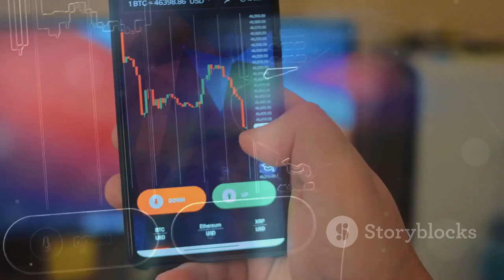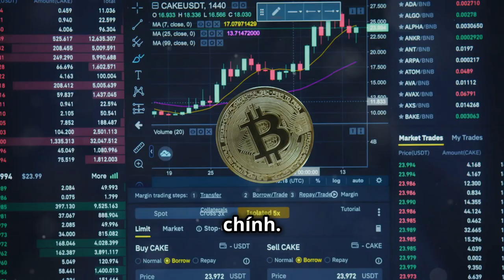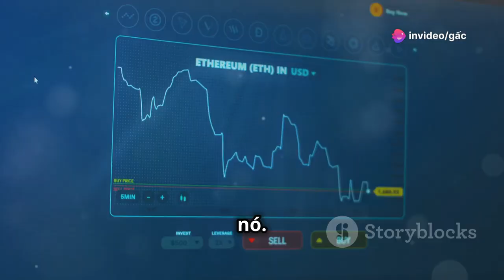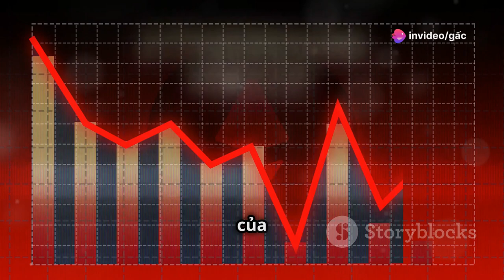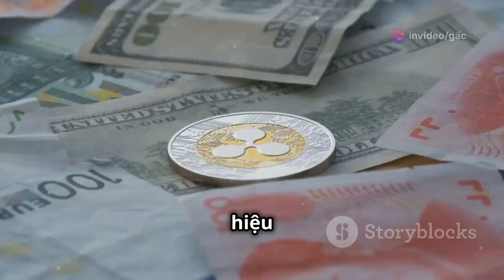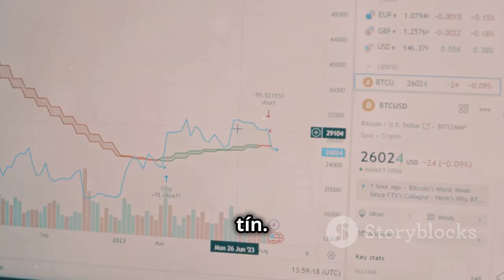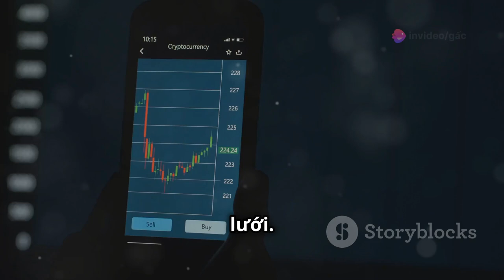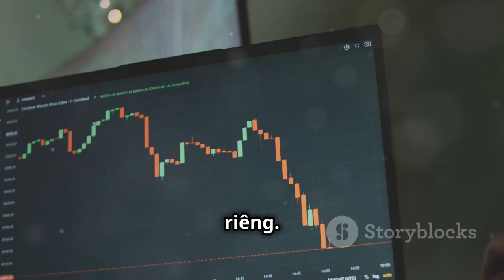Tiền ảo là gì? Khám phá các loại tiền ảo phổ biến hiện nay!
Tiền ảo là gì? Khám phá các loại tiền ảo phổ biến hiện nay! Tiền ảo là một loại tiền điện tử không được kiểm soát, không được phát hành bởi Chính phủ mà thường được phát hành, quản lý và kiểm soát bởi các nhà phát hành tư nhân, nhà phát triển hoặc tổ chức sáng lập. Loại tiền này được sử dụng và chấp nhận giữa các thành viên của một cộng đồng ảo cụ thể.